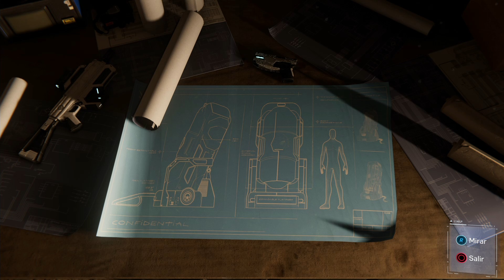NUEVO DLC SPIDERMAN - GUERRA DE TERRITORIOS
* Hoy jugaremos al NUEVO dlc de SPIDERMAN! Guerra de territorios llega para que flipemos con nuevos enemigos y una nueva aventura que tiene una pinta genial!!! ^^